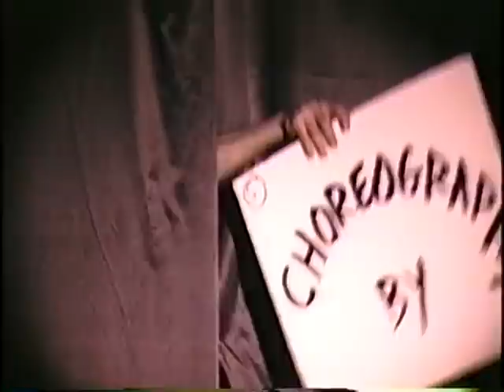Lady Bunny in a taste of Bunny 1999 Doll House theater Boston Ma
Lady Bunny in "A taste of Bunny" 1999 Doll House theater Boston Ma Vide Shot by Tom Yaz